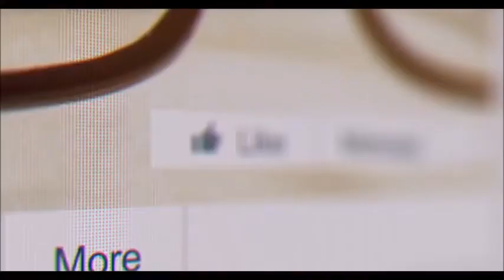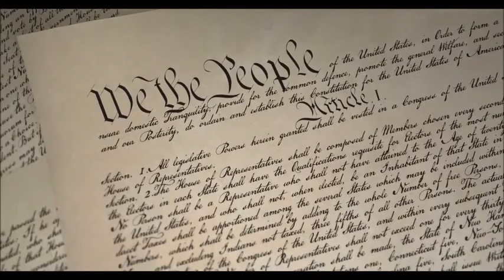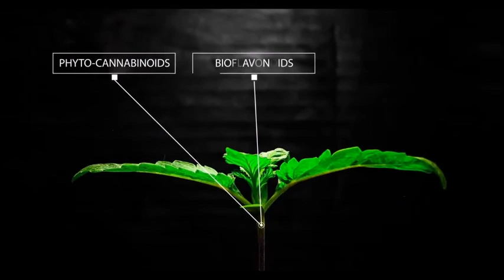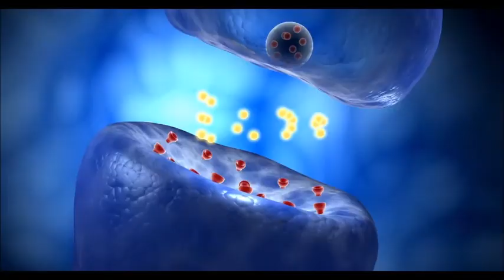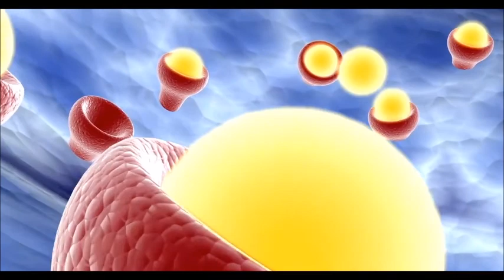CBD Explained | Benefits Cbd Oil Explained | Is CBD Good For You?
Cbd Explained | Benefits Cbd Oil Explained | Is Cbd Good For You. It's just recently, with the discovery of how vital the cannabinoids found in hemp are to our overall health,  that people
have begun to rediscover all the phenomenal benefits of this amazing plant.

Is CBD good for you? Yes!

Here's what you need to know about hemp. First, it is a powerful antioxidant. In fact hemp
oil contains more antioxidants than most whole fruits and vegetables, as well as several
key vitamins and minerals. Like D and E, as well as fatty acids.

It's epic to see and hear the benefits of cbd oil - CBD oil may offer a range of benefits, including reducing pain and inflammation. and so much more.

Scientific research is showing CBD oil benefits for conditions like anxiety, pain, seizure, stress, and more...we'll discuss more on the inside story of cannabidiol.

Doctors speak out on the benefits of cbd (cannabidiol).
Health benefits of cbd oil.  Hear the many benefits of CBD oil..

If you are thinking about trying cannabidiol, or CBD, for the first time, there's probably one big question on your mind: does CBD get you high? And the answer is No..

We're the body of research on cannabidiol, CBD oil benefits, THC, and other cannabinoids has grown exponentially in the past decade If you're looking for a reliable source for CBD oil online, we think you've come to the right place.

CTFO is committed to having the highest quality, lowest priced products on the market. And just as importantly, we vow to always provide the fairest, most lucrative, most unique and powerful business opportunity ever created.

More To Come ..See ya soon!

Right now, you can buy and retail our products at wholesale prices;